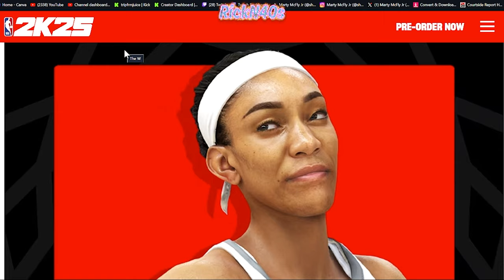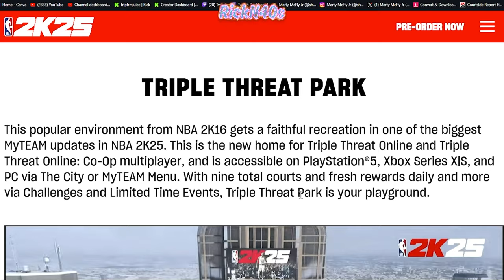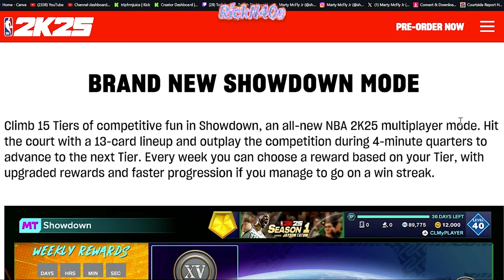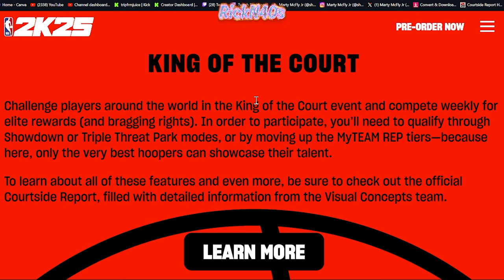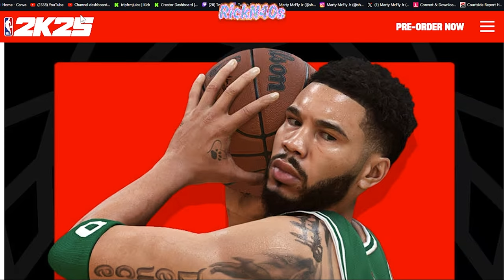NBA 2k25 All New Auction House And Legacy Parks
This is our first look at NBA 2K25 parks and MyTeam Content. They brought back some fan favorites